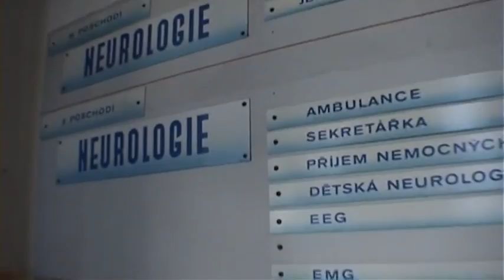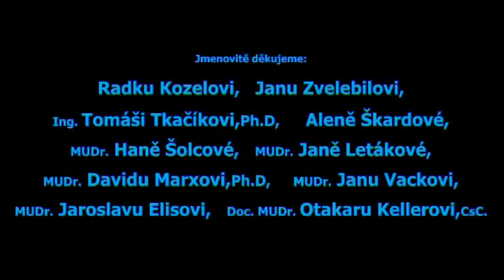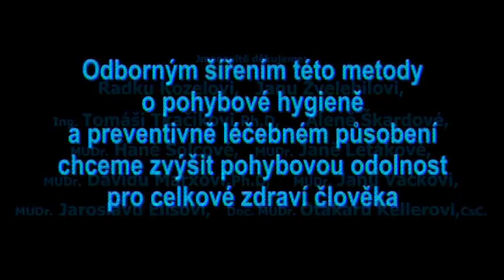Diskuze k metodě McKenzie / Discussion to McKenzie Method® - in czech language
Dozvíte se zkušenosti pacientů s MDT, názory předních odborníků na léčbu pohybových obtíží a v neposlední řadě Vám Eva Nováková, náš nejzkušenější MDT odborník a lektor vysvětlí, proč McKenzie Metoda® Mechanické Diagnostiky a Terapie funguje.

You will hear the experience of professionals (experts for treating the muskuloskeletal disorders) with McKenzie Method®. Eva Novakova, senior instuctor of MDT will explain you, how it works.